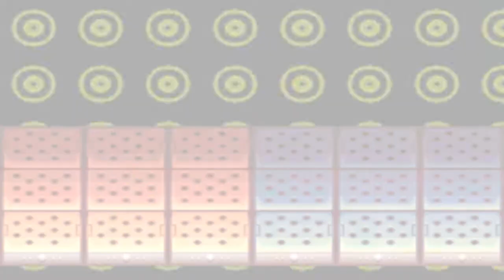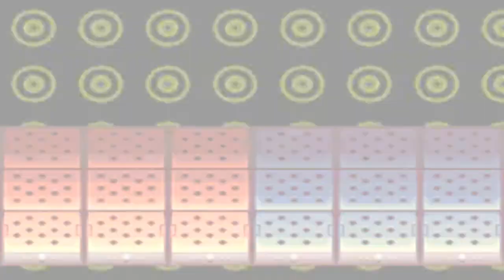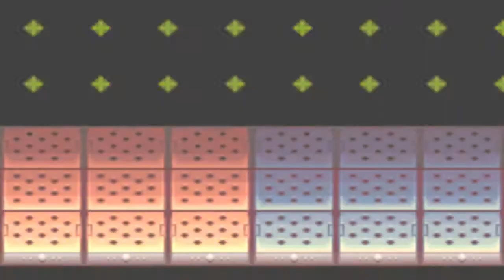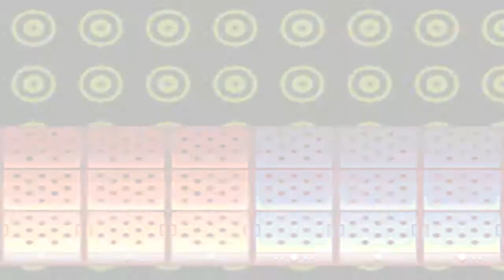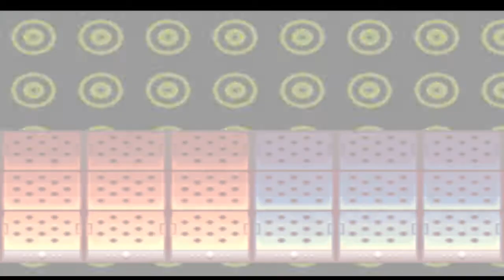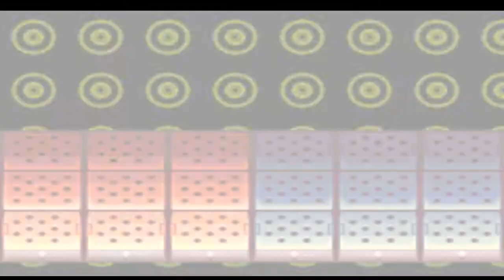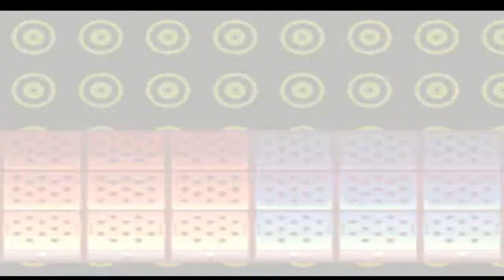Let's Play Megaman Battle Network Episode 4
Continuation of the dumbness. This one is a post commentary. The commentary seems to de-sync around the 9 min area. Sorry about that.